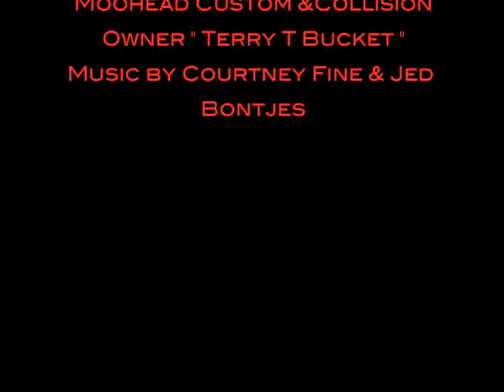The birth of a 23 T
Check out the transformation of a 1923 T. One bad Machine getting ready to hit the high way!